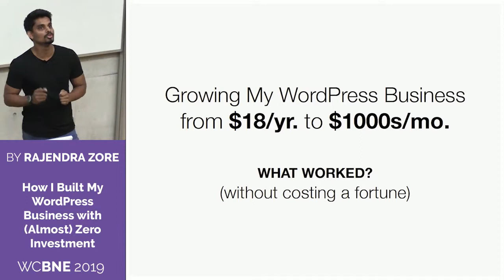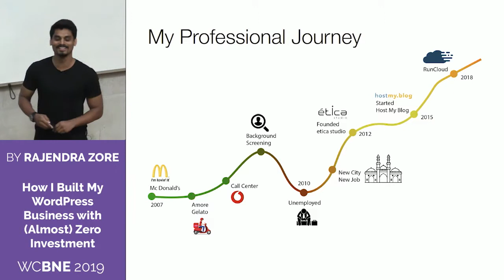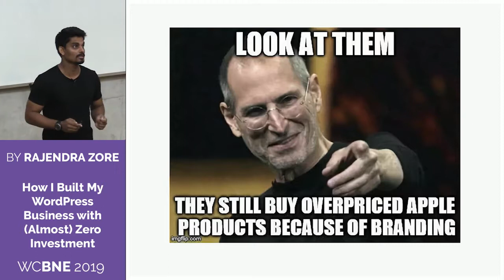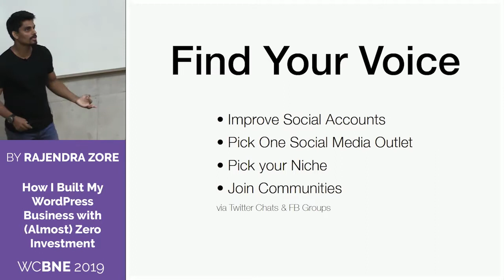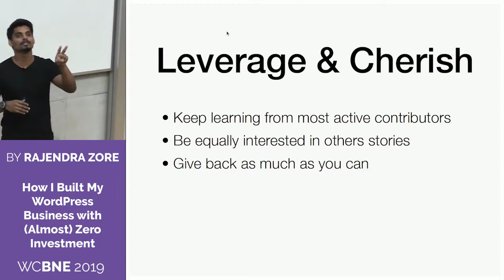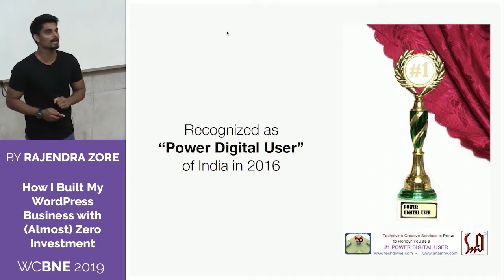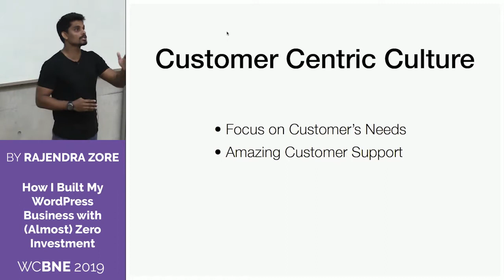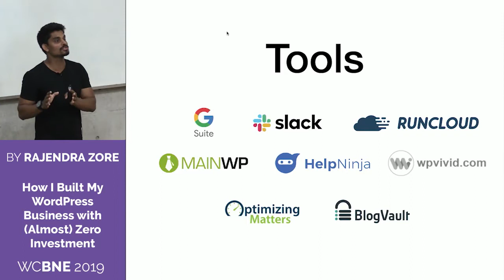Rajendra Zore: How I Built My WordPress Business with (Almost) Zero Investment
Now that WordPress is maturing and the ecosystem is thriving, it may seem overwhelming to start a new business. But you can do it.